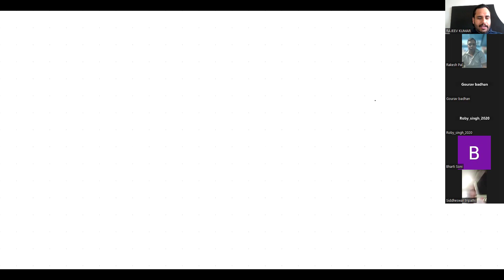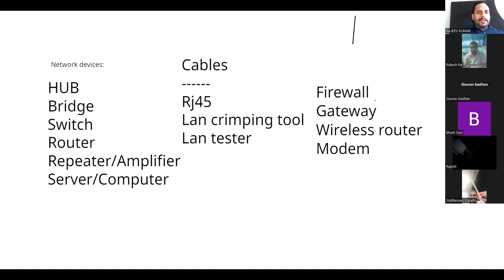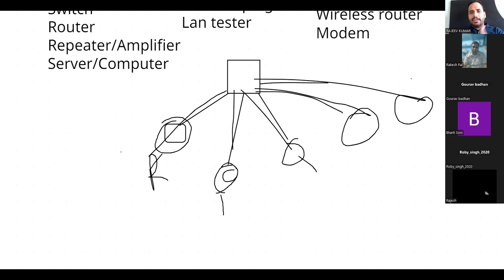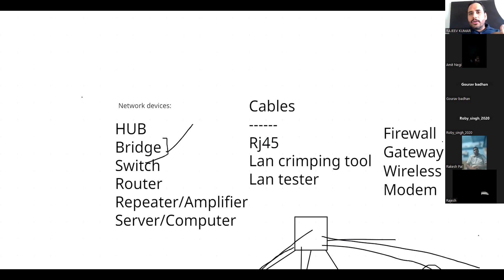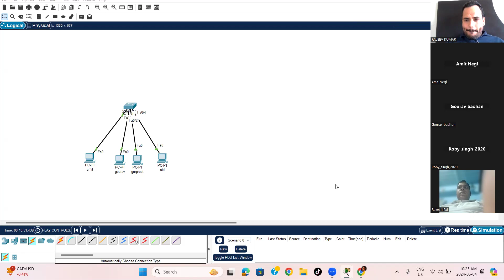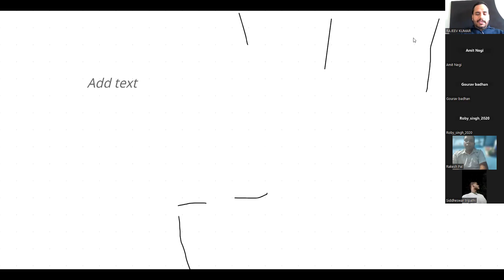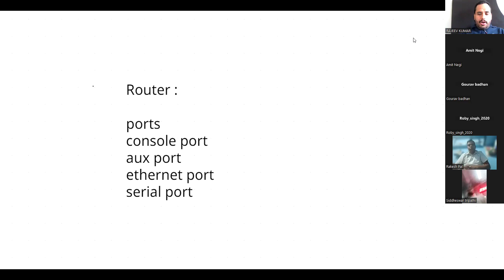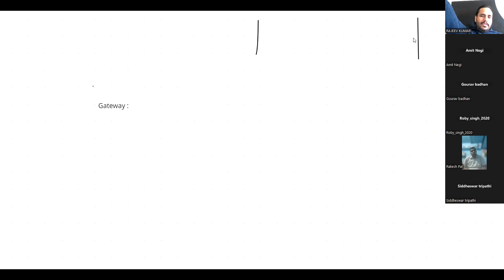Lecture -3 Network devices| Live class discussion | Network Zeal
In the Cisco Certified Network Associate (CCNA) curriculum, network devices are crucial components of networking. Here are the primary types of network devices covered in the CCNA:

### 1. **Routers**
- **Function:** Routers are responsible for forwarding data packets between different networks. They operate at the network layer (Layer 3) of the OSI model.
- **Key Features:**
  - Determine the best path for data transmission.
  - Connect different network segments.
  - Can perform network address translation (NAT).
  - Offer various routing protocols (e.g., OSPF, EIGRP, BGP).

### 2. **Switches**
- **Function:** Switches are used to connect devices within the same network, operating at the data link layer (Layer 2). They can also operate at the network layer (Layer 3) for routing functions.
- **Key Features:**
  - Forward frames based on MAC addresses.
  - Provide VLAN support for network segmentation.
  - Enable high-speed data transfer.
  - Support Spanning Tree Protocol (STP) for loop prevention.

### 3. **Wireless Access Points (WAPs)**
- **Function:** WAPs connect wireless devices to a wired network, operating at the data link layer (Layer 2).
- **Key Features:**
  - Facilitate wireless communication using Wi-Fi standards.
  - Provide connectivity in wireless LANs (WLANs).
  - Support multiple clients and various security protocols (e.g., WPA2, WPA3).

### 4. **Firewalls**
- **Function:** Firewalls protect networks by controlling incoming and outgoing traffic based on predetermined security rules, operating at various layers (Layer 3 to Layer 7).
- **Key Features:**
  - Monitor and filter network traffic.
  - Implement security policies.
  - Protect against unauthorized access and cyber threats.
  - Can be hardware-based or software-based.

### 5. **Network Interface Cards (NICs)**
- **Function:** NICs enable devices to connect to a network, functioning at the physical layer (Layer 1) and data link layer (Layer 2).
- **Key Features:**
  - Provide physical access to a networking medium.
  - Have a unique MAC address for identification.
  - Can support wired (Ethernet) or wireless (Wi-Fi) connections.

### 6. **Modems**
- **Function:** Modems modulate and demodulate analog signals to digital signals, allowing devices to connect to the Internet over telephone lines, operating at the physical layer (Layer 1).
- **Key Features:**
  - Convert digital data from a computer to analog signals for transmission.
  - Enable communication over analog telephone lines.
  - Used in DSL, cable, and dial-up connections.

### 7. **Hubs**
- **Function:** Hubs are basic networking devices that connect multiple Ethernet devices, making them act as a single network segment, operating at the physical layer (Layer 1).
- **Key Features:**
  - Broadcast data to all ports.
  - Do not filter or manage data traffic.
  - Are largely obsolete, replaced by switches.

### 8. **Repeaters**
- **Function:** Repeaters regenerate and amplify signals to extend the distance over which data can travel, operating at the physical layer (Layer 1).
- **Key Features:**
  - Boost signal strength.
  - Extend the range of a network.
  - Often used in long-distance communication links.

### 9. **Bridges**
- **Function:** Bridges connect and filter traffic between two or more network segments, operating at the data link layer (Layer 2).
- **Key Features:**
  - Divide large networks into smaller, more manageable segments.
  - Reduce network traffic by filtering.
  - Learn and forward data based on MAC addresses.

### 10. **Gateways**
- **Function:** Gateways connect networks with different protocols, operating at various layers of the OSI model.
- **Key Features:**
  - Translate data between different network architectures or protocols.
  - Can function as routers, firewalls, or proxies.
  - Facilitate communication between incompatible systems.

Understanding these devices and their functions is essential for configuring and managing networks effectively, as covered in the CCNA certification.